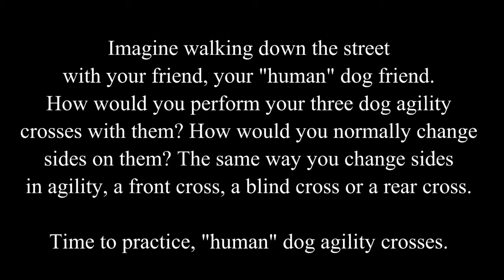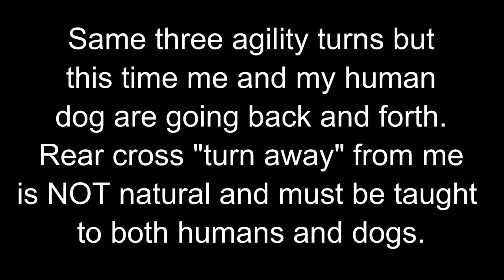Beginning Agility - Front Cross, Blind Cross, Rear Cross - Human Edition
Handling crosses, side changes, is a handling skill, which means it can be practiced without your dog. Learn how to see your dog agility cross work - front cross, blind cross and rear cross - while you walk down the street with your friend.